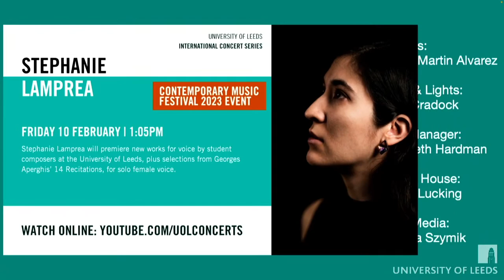Sophie Clarke & Silvia Lucas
Stay up to date with the University of Leeds International Concert Series by following us on social media @UoLConcerts

Zarzuela! A Celebration of Zarzuela and Spanish Music

In collaboration with Instituto Cervantes, we celebrate the Spanish music theatre tradition of Zarzuela with a performance by mezzo-soprano Sophie Clarke and pianist Silvia Lucas.

Sophie Clarke is a mezzo-soprano, actor and dancer from Liverpool. She was awarded the Hargreaves and Ball Scholarship to study for a Masters of Music in Classical Singing and Opera at The Royal Northern College of Music where is under the tutelage of Yvonne Howard and Louise Winter. She recently won the Patricia Routledge National English Song Competition 2022. Sophie frequently performs across the country as a soloist, in choirs, and in operatic roles.

Silvia Lucas is a Spanish pianist and electronic performer, educated up to PhD at the Royal Northern College of Music (Manchester, UK), where she was highly commended in the Gold Medal Weekend (2015). Silvia is an active performer of new music, premiering many new works for piano and electronics. She performs internationally all around the UK, Europe and USA. Recent performances of her include appearances in the Akademie der Kunste (Berlin), Darmstadt Ferienkurse and Cornell University (New York).